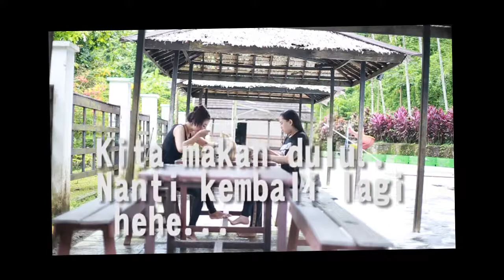SWIMMING DI LIPAN HILL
Selamat menonton vidio kami :)